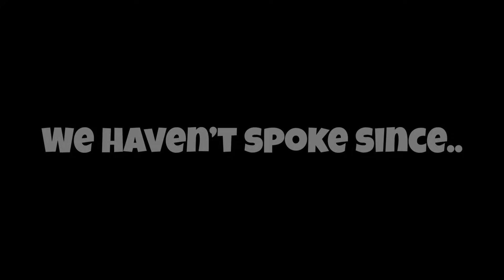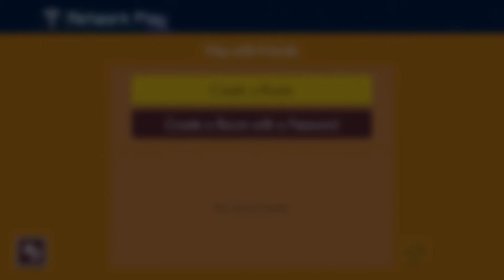The WORST Mario Maker Cooperation Ever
Sophist/Eevee and I still struggling to beat that last one
Enormous shoutout to @Sophist for suffering with me and being an absolute King to play with. He brings a level of energy that I love and am thrilled to always game with the man the myth the legend himself. Thank you to each and every one of you for the support that has propelled us to reach the 73k! I try my best to read and heart every comment. Your encouragement means a lot, so thank you Dong Men!
We're aiming for the ambitious goal of hitting 100,000 subscribers by year-end. Your likes, comments, and subscriptions will be instrumental in making it happen. Thank you all for being an integral part of the Dong Men!

Edited by: @MacchiGames

Why are you still reading this Dong Men? You should be spending this time achieving your dreams and goals!